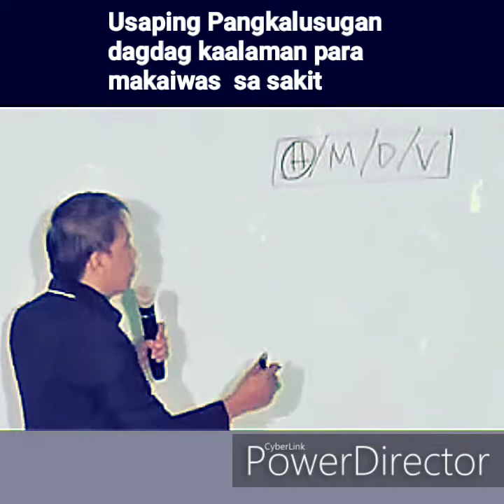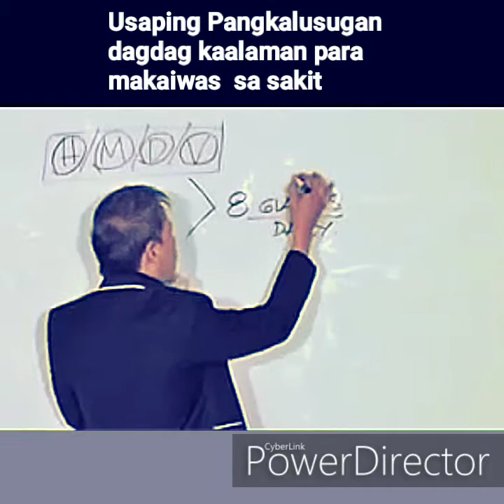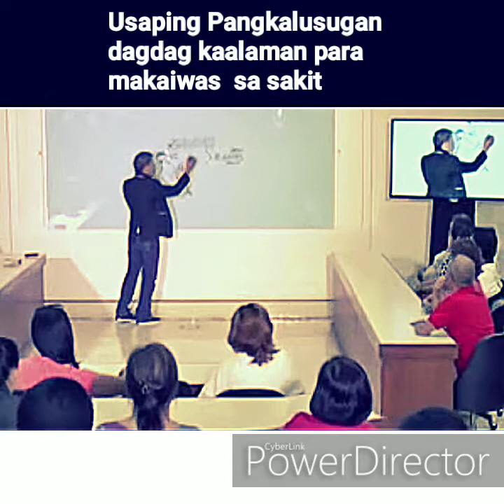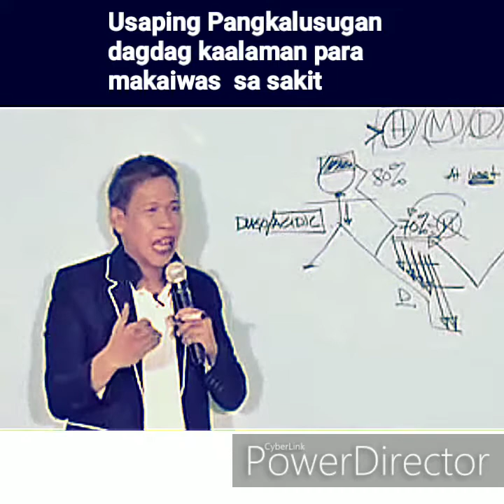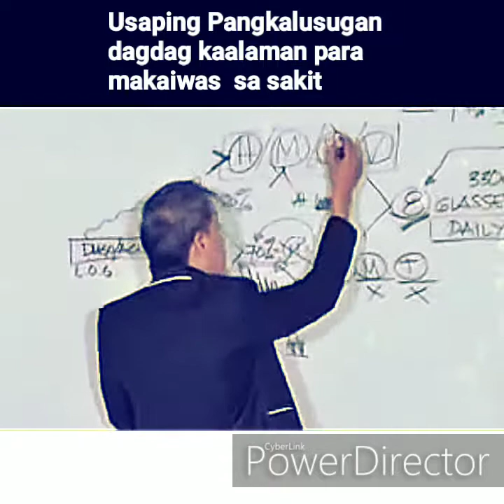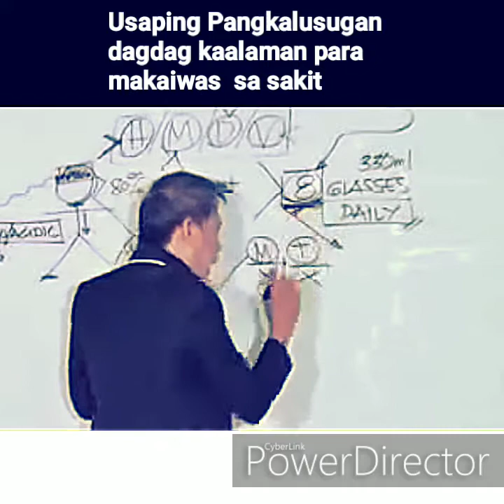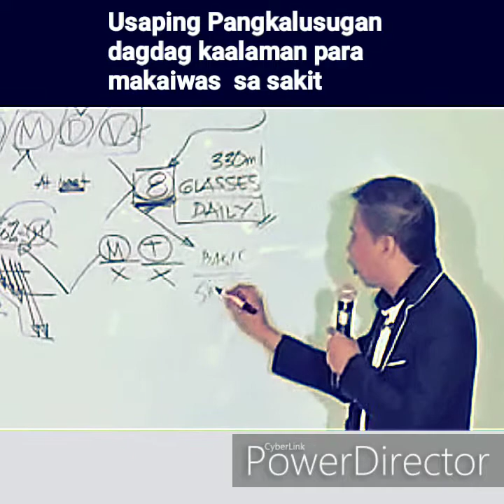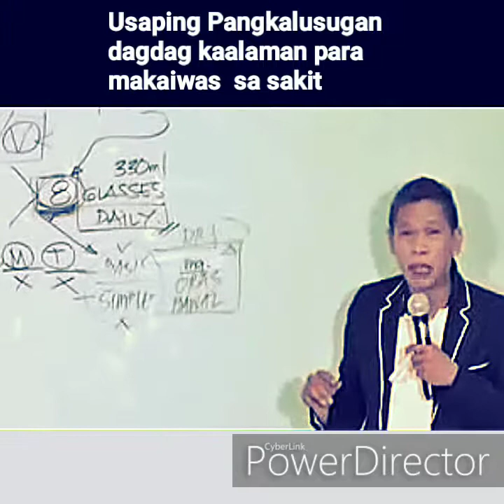Sakit paano maiwasan..